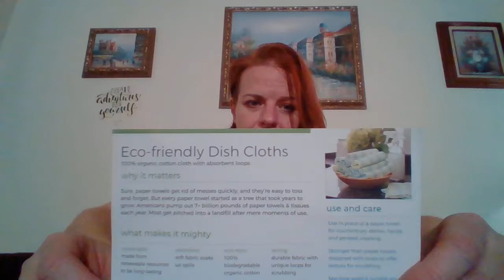Mighty Nest///Mighty Fix///October 2019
Harry’s For $5 off trial order making it $3.21